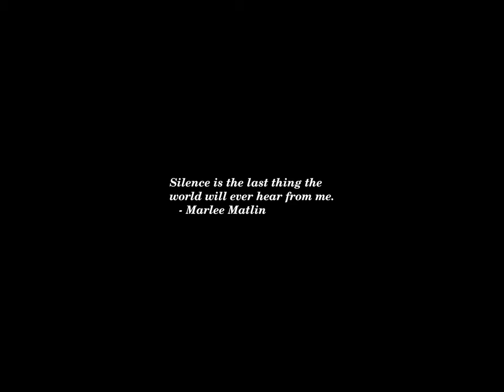Sunset Time-lapse: Friday, October 11, 2024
Today's headlines:

As Amazon tells staff to return to office, new survey says hybrid workers aren’t working

Georgia 2024 Trump-Harris Polls: Harris Holds Surprise 1-Point Lead In New Survey

‘We were ecstatic:’ Coast Guard rescues a man clinging to a cooler in open water

State treasurers back Harris based on her small business proposal

Austin raises concerns about UN attacks in Lebanon with Israeli defense minister

Milton shows a Harris victory is needed to combat ‘climate carnage’

These Arizona Women Are Keeping Kamala Harris’s Hopes Alive

In separate strikes, Israel kills 2 Lebanese soldiers and injures 2 U.N. peacekeepers